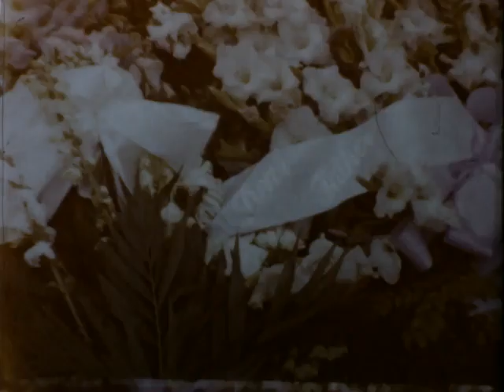Home Movie 97479 St Louis Area Family, Reel 11 1961 1962